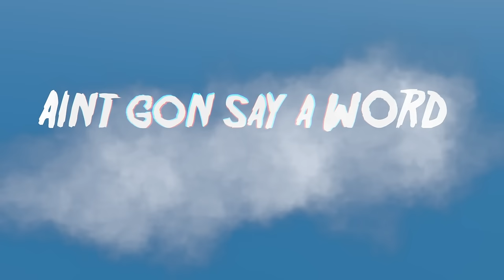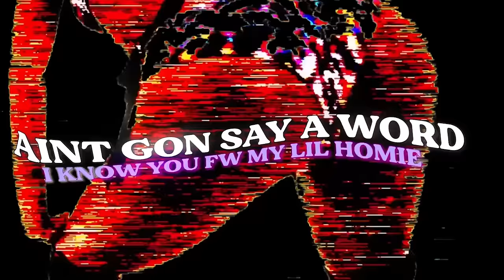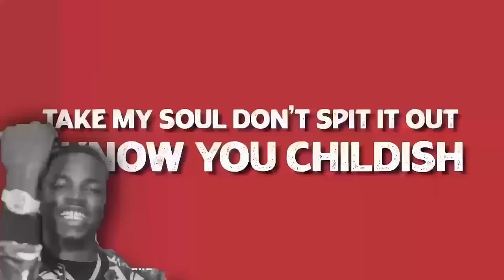Mohead Mike x Big Boogie (PTPOM) Official Lyric Video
The official Lyric video for "PTPOM" by Mohead Mike x Big Boogie

RUN IT UP RECORDS

Lyrics:

you betta bring yo ass ova and better bitch

you better PUT THAT PUSSY ON ME, (on god you betta I swear) you betta PUT THAT PUSSY ON ME,( I ain’t playing wit you) you better PUT THAT PUSSY ON ME AINT GONE SAY A WORD I KNOW YOU FUCK WITH MY LITTLE HOMIE bitch

aye put that pussy on me (don’t play with him) you betta put that pussy on me aye you betta put that pussy on me aint gone say a word I know you fuck with my little homie

 aye aye ohh fuck me like you want me ohh ohh pull them thongs down string no bologna (no bologna) aye let me beat it til the morning ahh sneaky link you know im thugging and im horny bitch come here bring that ass to me (ass to me) bitch you mine fuck youre nigga purr pussy ( purr pussy) sixty-nine let me eat it while you looking choclate bitch pussy baking like some cookies ohh ohh bend it ova stomp that bitch and stop that wolfing booty meat we cant cuddle baby we fucking if im making love to you bitch you lucky ohh we fucking raw then you my bitch its no discussion you my bitch suck me while im driving ahh so you done drop the window ho we vibing ho we skeet aye cut the light off while you wildin cut that off beat the pussy caught a charge domestic violence ride me while your smiling what you smiling for you cant say you fuck with big deuce ho im private hoe you tripping take my soul don’t spit it out I know you childish pussy water boogie boat murder island murder murder put that pussy on me aye you better put that pussy on me ain’t gone say a word I know you fuck with my little homie